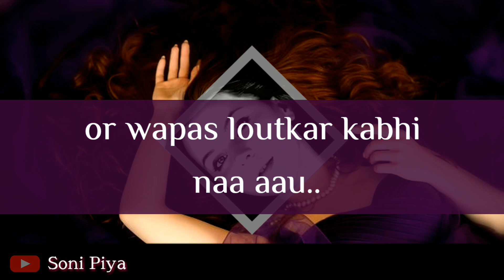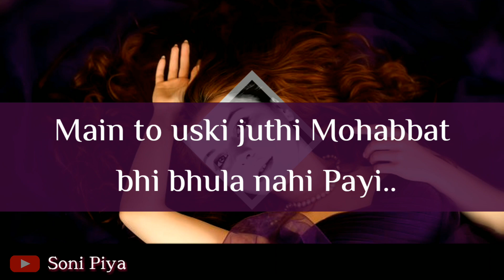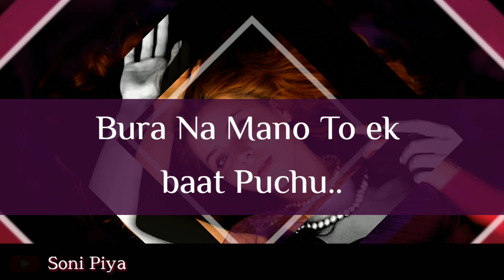Uski Bohot Yaad Aati He.. Par Main Theek Hu 😞| Sad Love Status 💔| Sad Quotes 💔| Soni Piya